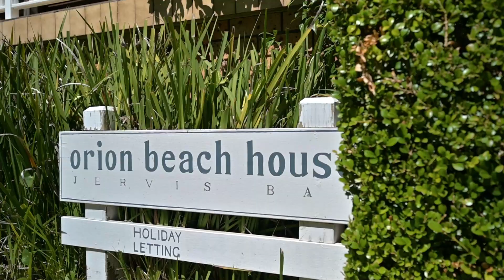14 Twyford Street, Vincentia